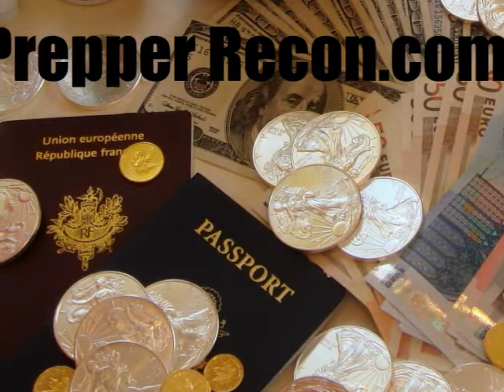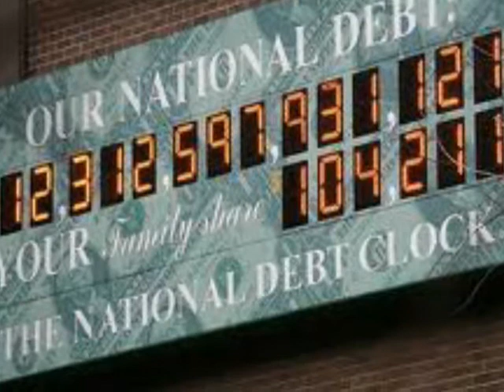Bug Out Bag Essentials with Tom Sciacca of CampingSurvival.com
Tom and I discuss building the perfect bug out bag on today's show. Tom is a United States marine and owner of CampingSurvival.com, a company that sells survival equipment, so he knows his stuff. Tom gives us his picks for the bag, water purification, shelter, fire started, multi-tools, LTS food, knives and everything else you need to make the perfect go bag. All of Toms picks can be found at CampingSurvival.com. Don't miss another Prepper Recon Podcast. Visit us on the web at PrepperRecon.com.